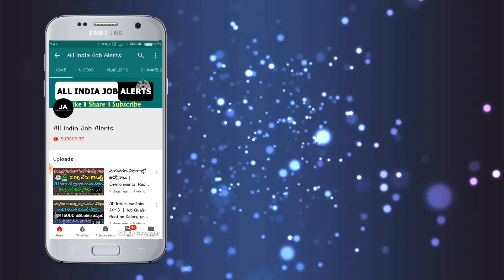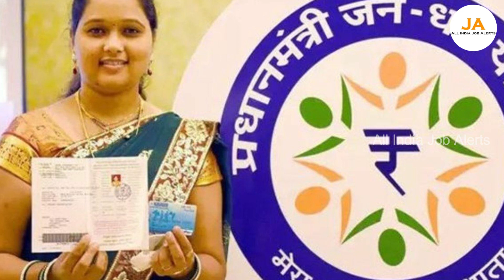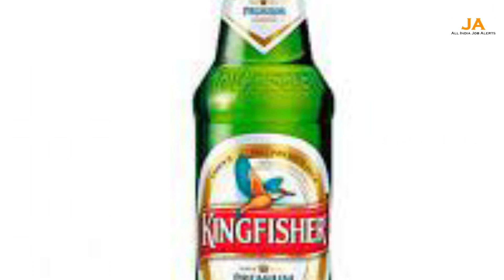ఈరోజే 18-11-2021.! మీకున్న పనులన్నీ వదిలేసి వెంటనే ఈ వీడియో చూడండి..లేదంటే మీ ఉద్యోగం పోతుంది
Watch; ఈరోజే 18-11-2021.! మీకున్న పనులన్నీ వదిలేసి వెంటనే ఈ వీడియో చూడండి..లేదంటే మీ ఉద్యోగం పోతుంది